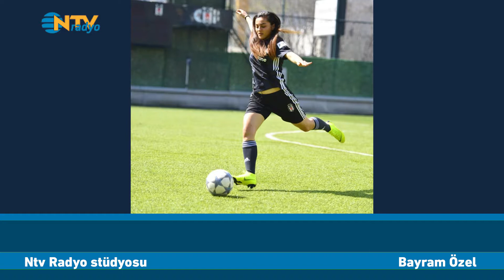Didem Karagenç: Kadın futbolcuysan geçinmek için ek iş yapman gerekiyor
A Milli Futbol Takımı ve BJK Kadın Futbol Takımı'nın kaptanı Didem Karagenç, NTV Radyo'dan Gürcan Bilgiç'in konuğu oldu.